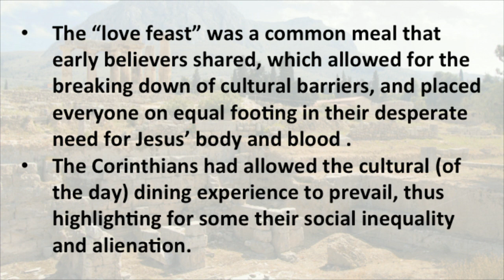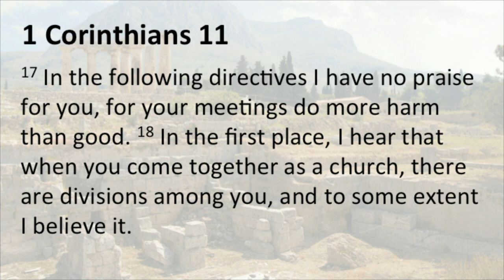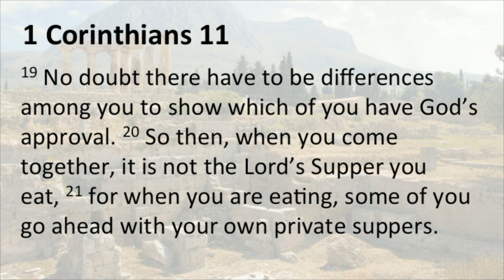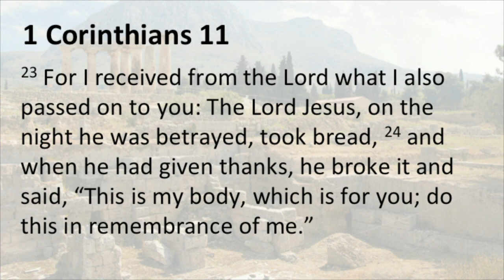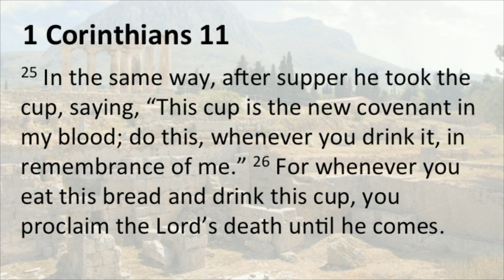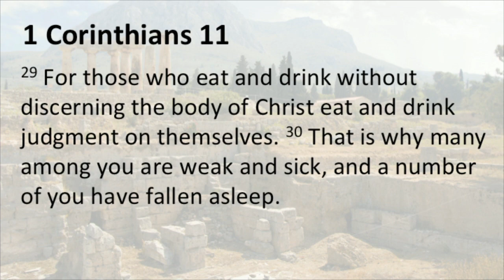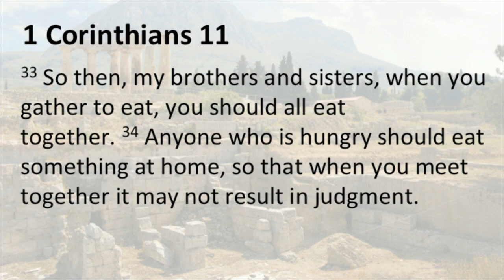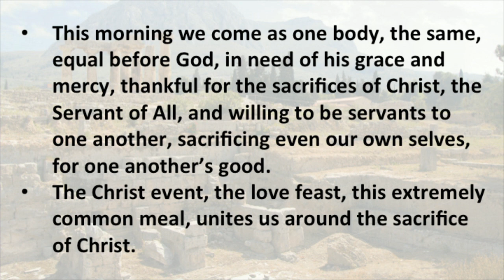Sunday Service Message 18 07 29